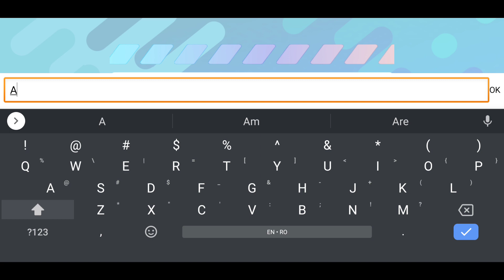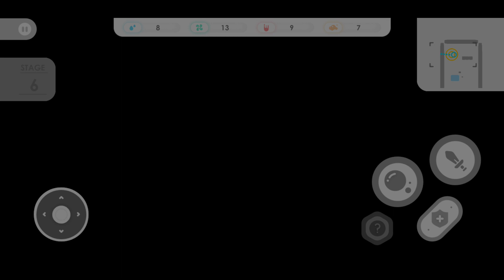Micro Smash Gameplay | New Game (Android / iOS)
New mobile game! Micro Smash Gameplay by GAMEBA STUDIO LIMITED

Internet: Online

Download
PC:

Great free games to play right now on your phone and on PC: